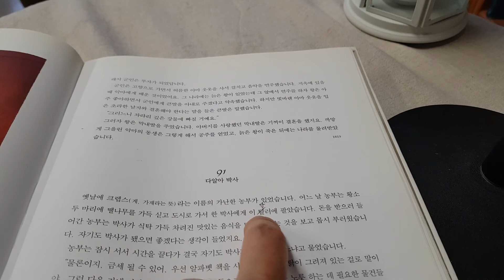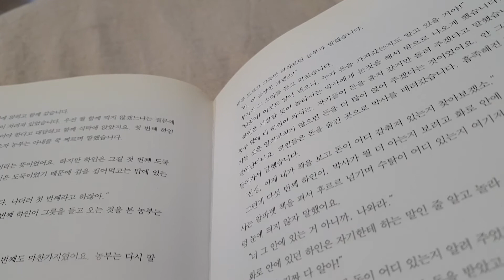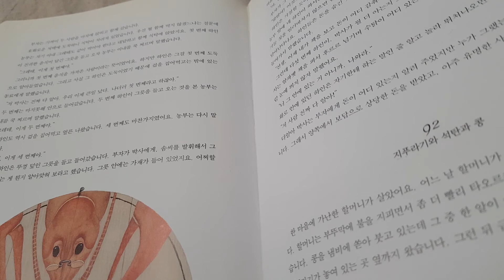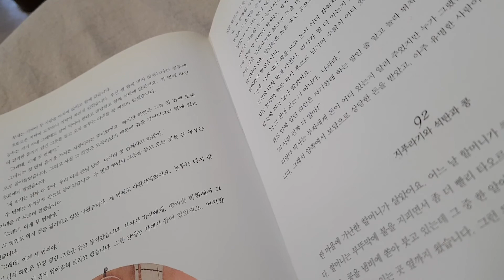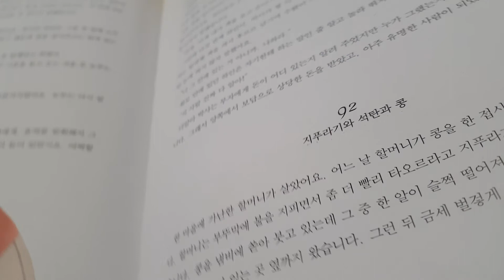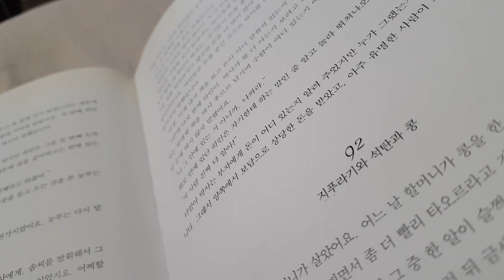그림 메르헨 /다알아 박사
마음꼴을 살펴보세요